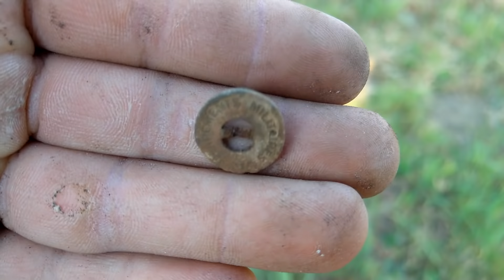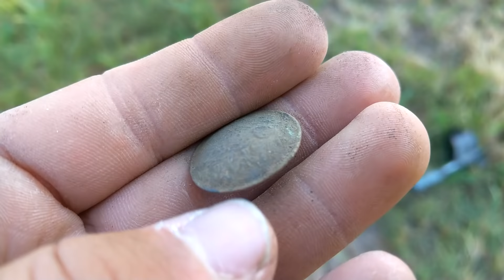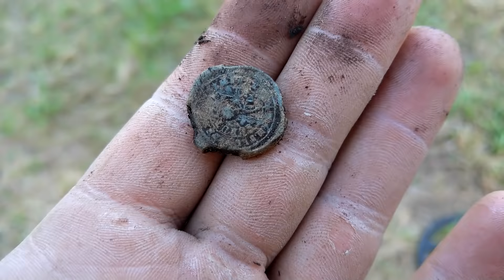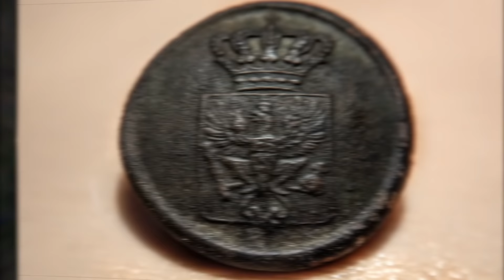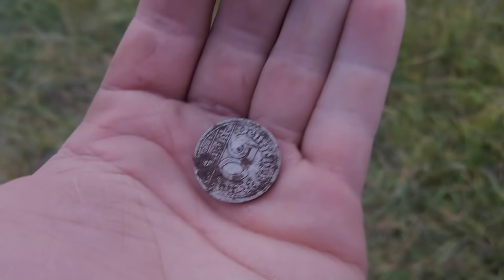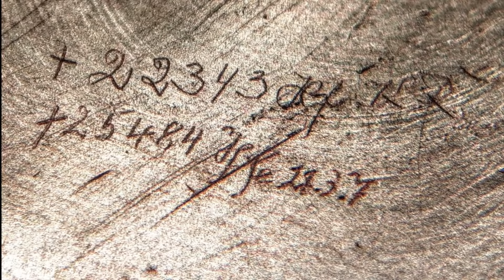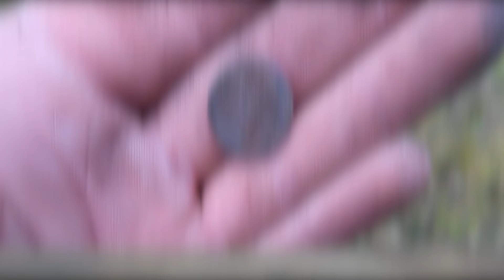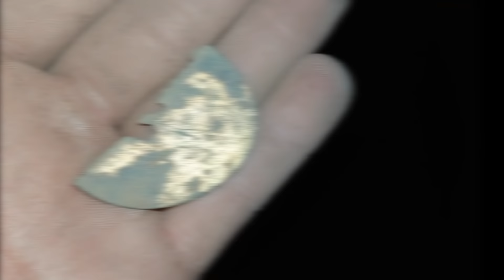Sondeln - WW2 Luftwaffen Mützen-Abzeichen gefunden!! - XP Deus - Sondeln - Münzen - Schatzsuche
Hier findet ihr Tolle Film Aufnahmen aus der Luft - Perspektiven welche man normalerweise nicht zu Gesicht bekommt!!

Sondeln (metaldetecting) mit dem XP Deus - tolles WW2 Luftwaffen Abzeichen und andere kleine Schätze gefunden, welche von der Erde verborgen lagen. Diesmal mit Aufnahmen von einer Drohne (Mavic Pro).

Ihr wollt uns unterstützen? Wir freuen uns über jeden Cent und geben gern alles für die Schatzsuche und neue Videos aus! 🙏